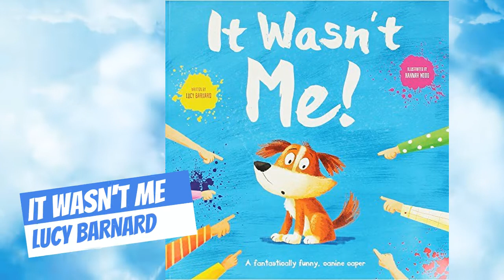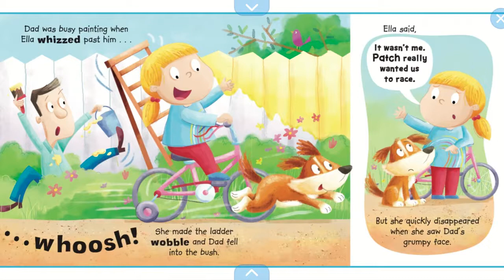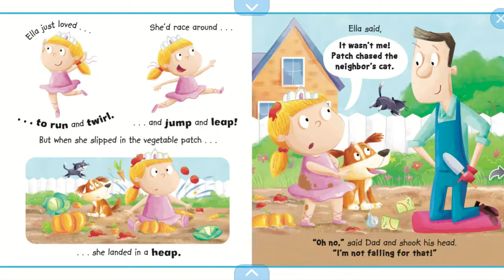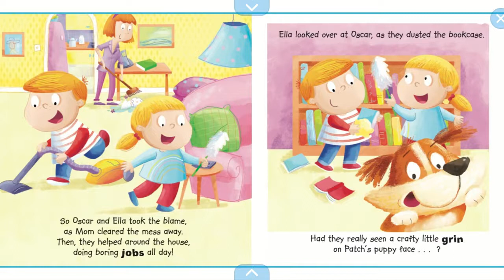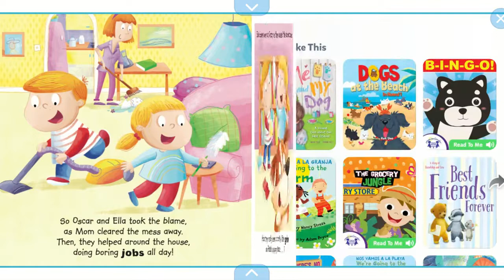It Wasn't Me | Literacy Lab Read Aloud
Ms. Fionn reads It Wasn't Me by Lucy Barnard.